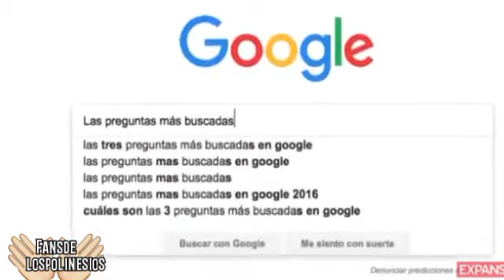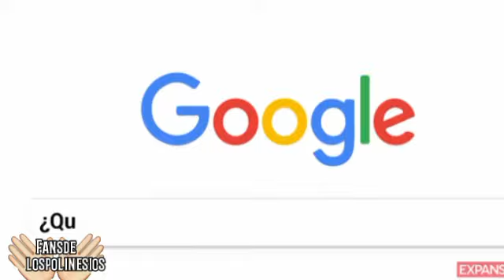Lo mas googleado de los polinesios | fans de los polinesios